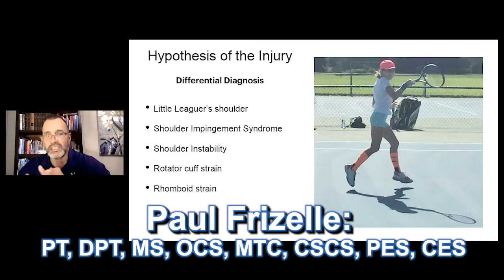Unusual Cases in Rehab Series: Young Athlete Shoulder, Foot and Wrist - SPE CE Course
Unusual Cases in Rehab Series: Young Athlete Shoulder, Foot and Wrist - Summit Professional Education CE Course by Paul Frizelle, PT, DPT, MS, OCS, MTC, CSCS, PES, CES

This course is a unique opportunity to work through several challenging cases in the rehabilitation setting. The presenter has extensive experience in managing complex orthopedic sports injuries. Participants will work through the cases with opportunities to learn about various diagnoses and injuries of the shoulder, wrist and foot that present in the young athlete. Participants will have the opportunity to make your own diagnosis as you are guided through the differential diagnosis process that the author considers throughout the rehab process. At the end of the case, participants will cover these unique clinical cases and review current evidence for their rehabilitation management.